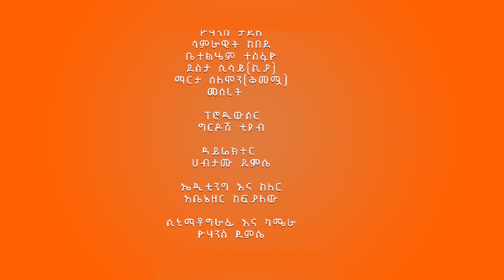በገዛ ቤቷ ባሏ ፍቅረኛውን ይዞ የመጣባት ሴት(ክፍል 10)